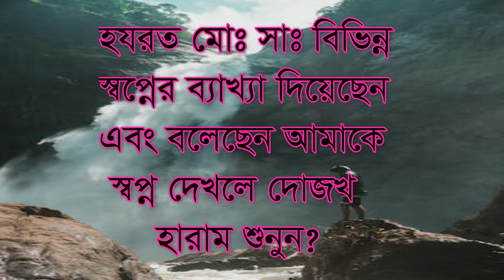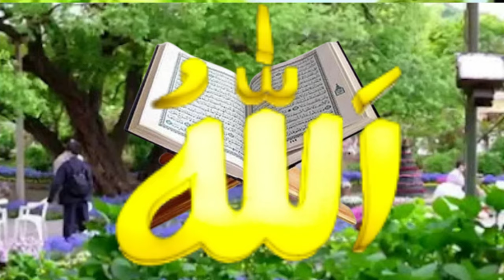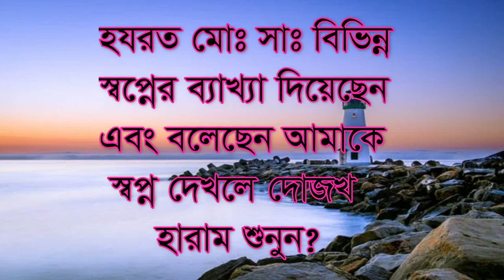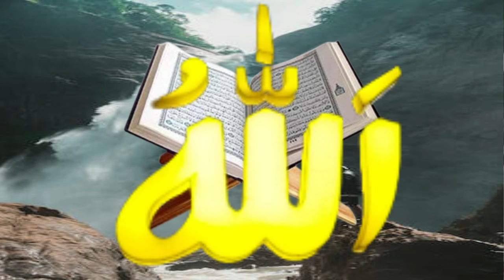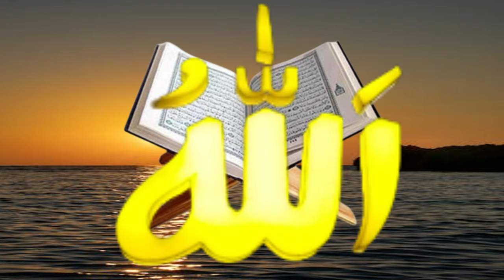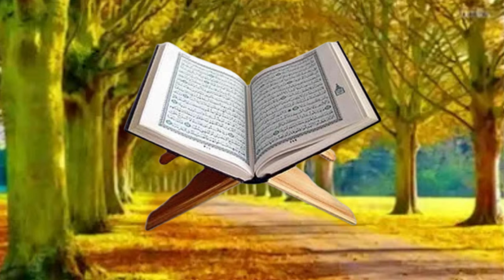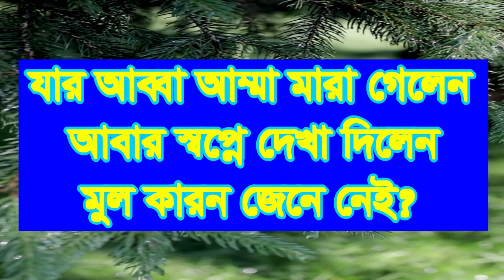abar deka,যার বাবা মা মারা গেলেন স্বপ্নে আবার দেখা দিলেন